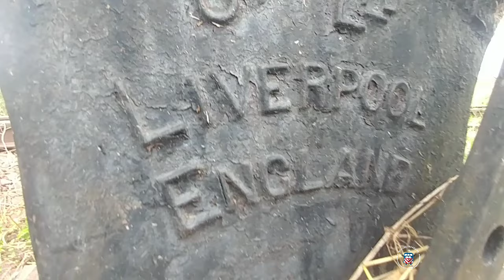SISTEMA CAMBIO DE VIAS en Empalme Monte Caseros Ferrocarril General Urquiza